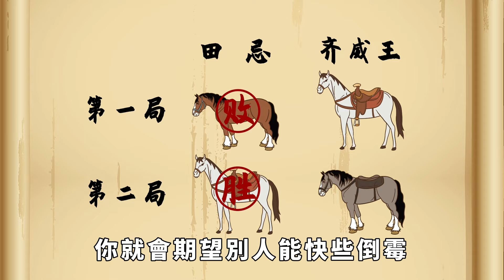越是愛做這幾件事的人，人格越黑暗，小心為上，務必保持距離【諸子國學】為人處世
頻道往期精彩視頻：
我們每個人在與別人交往的過程中，不可能把自己的真實一面展現在別人面前。這也是一個人對自己的一種自我保護,所以大家喜歡帶著面具去生活。有些人因素非常的陽光，可是有些人內心卻非常的陰暗。那麼在生活中，我們應該如何分辨出哪些人真正的內心陰暗呢,他們基本上往往都有以下這些特征體現,遇到以後請迅速遠離。為人處世